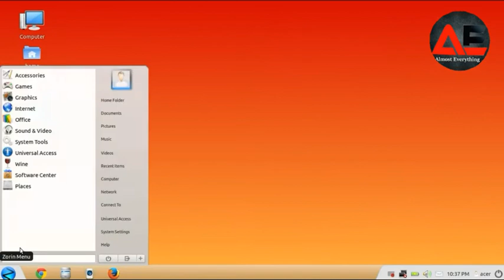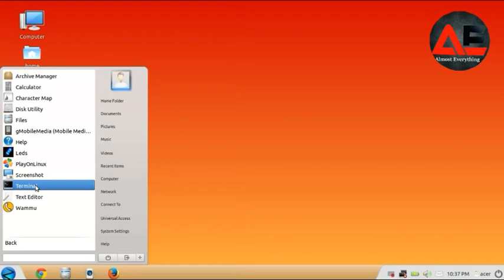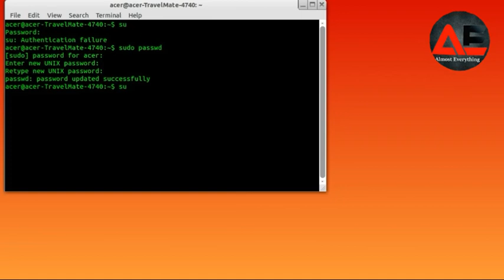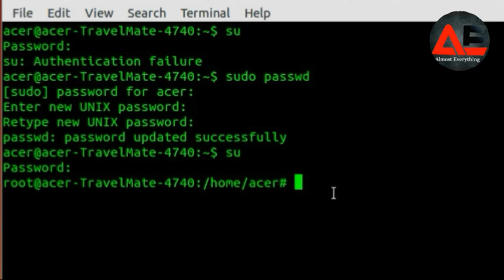Changing root/sudo password in Linux terminal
In this video I will explain you about changing root password in Linux terminal. In this video I used zorin operating system.
Its easy than you think ! changing root password or root user password gives us freedom to install any external packages and gives us more flexibility to do any admin related tasks.
 by infinity explorer

🔸Mobile (Main camera)
🔸Keyboard & mouse